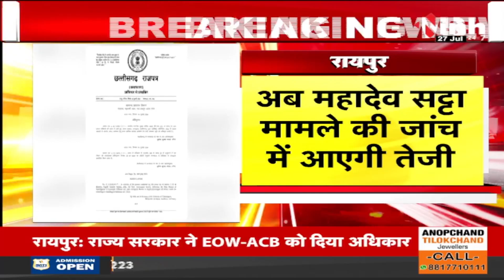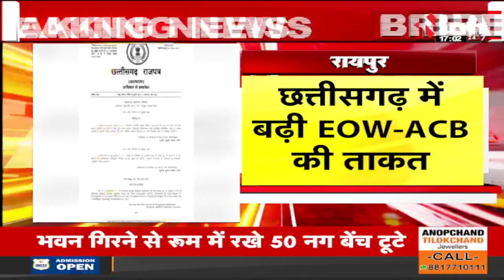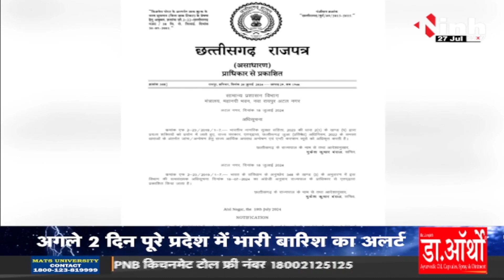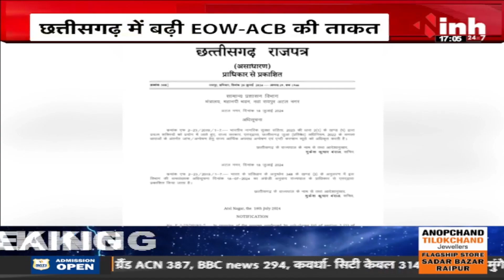BREAKING : छत्तीसगढ़ में EOW और ACB की बढ़ी ताकत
INH, BREAKING : छत्तीसगढ़ में EOW और ACB की बढ़ी ताकत

Incoming Search Terms: